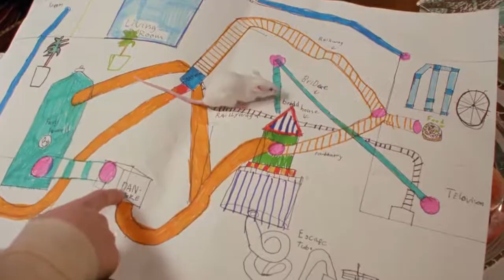The witches movie scene (4/5 )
During a vacation with his grandmother Helga in Norway, 8-year-old American boy, Luke Eveshim, is warned about witches, female demons who have a boundless hatred for children and who use various methods of destroying or transforming them. Helga tells Luke how to tell a witch from an ordinary woman: real witches have claws instead of fingernails which they hide by wearing gloves, are bald which they hide by wearing wigs that give them rashes, have square feet with no toes which they hide by wearing sensible shoes, have a purple tinge in their pupils and have a powerful sense of smell which they use to sniff out children; to a witch, children stink of dog's droppings; the dirtier the child, the less likely she is to smell them. Helga says her childhood friend, Erica, fell victim to a witch and was cursed to spend the rest of her life trapped inside a painting, aging gradually until finally disappearing a few years earlier.

After Luke's parents are killed in a car accident, Helga becomes Luke's legal guardian and they move to England. While playing outside in a treehouse, Luke is approached by a witch trying to lure him with a snake and a chocolate bar, so he stays in his treehouse for protection and the witch goes away. On Luke's 9th birthday, Helga falls ill with diabetes. Her doctor advises they spend the summer by the sea. At their seaside hotel, Luke meets and befriends a gluttonous but friendly boy, Bruno Jenkins. Luke gets on the bad side of the hotel manager, Mr. Stringer, after his pet mice frighten his maid girlfriend. Also at the hotel is a convention of witches, masquerading as the Royal Society for the Prevention of Cruelty to Children. The Grand High Witch, who is the all-powerful leader of the world's witches, is attending under the name Eva Ernst.

Luke hides inside the ballroom and spies on the witches' meeting. Eva unveils her latest creation: a magic potion to turn all the world's children into mice. The potion will be used in confectionery products in sweet shops and candy stores to be purchased using money provided by Eva. Bruno, who was given the potion earlier, is brought into the room, turns into a mouse and flees. Luke is discovered and runs to Helga in their room but finds her resting after having a diabetes-induced dizzy spell. The witches seize Luke in the room and take him back to the ballroom, where he is forced to drink the potion and turned into a mouse before escaping. He finds Bruno and reunites with Helga, who has since recovered. Luke devises a plan to defeat the witches by sneaking into Eva's room to steal a bottle of the potion, then sneaking into the kitchen and put it into the soup for the special RSPCC party. Luke and Helga try to get Bruno to his parents, but they do not believe her story and are frightened by the mouse.

Directed byNicolas RoegProduced by

Jim Henson

Mark Shivas

Dusty Symonds

Screenplay byAllan ScottBased onThe Witches
by Roald DahlStarring

Anjelica Huston

Mai Zetterling

Rowan Atkinson

Music byStanley MyersCinematographyHarvey HarrisonEdited byTony Lawson

Production
companies

Lorimar Film Entertainment

Jim Henson Productions

Distributed byWarner Bros.

Release date

25 May 1990 (United Kingdom)

24 August 1990 (United States)

Running time

91 minutes[1]CountriesUnited Kingdom
United StatesLanguageEnglish